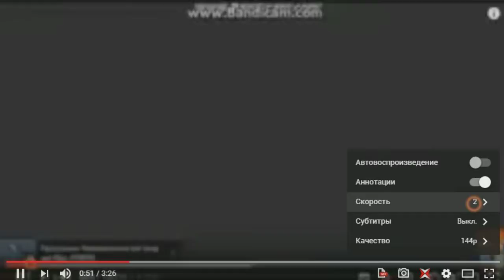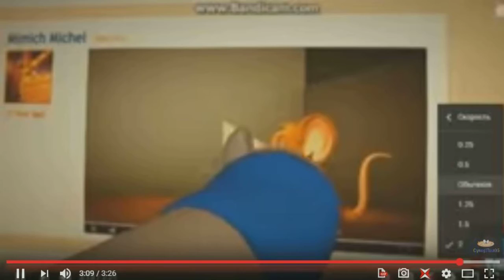Basyastopol/Rayman Origins YTP (41/70)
Sources:
40th round of that tennis
Rayman 3 - Youtube Poop